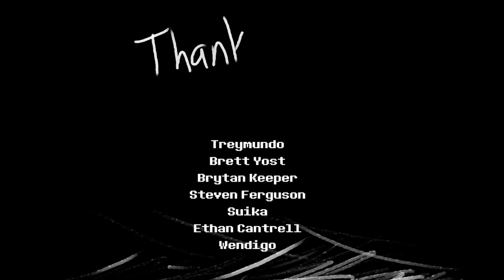RAW Q-Tip: How To Sneeze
Do you need instructions on how to sneeze? Well, do you? If so, you're in luck! We're here to teach you how to properly sneeze. Pay attention, this is going to be on the quiz!

"How To Sneeze" is an animated short comedy created by Robert Winchester. It's the second video directed toward taking obvious advice that shouldn't require explaining, but uses an idiot to illustrate the only possible person who could mess something so simple up.  If you wish to see more animations by me, check out my work!

Do your best to control your sneezes, and when you can't, do try and point them away from others. It largely can't be helped, but do your best.  A sudden sneeze is best countered by something that can be done quickly and effortlessly.  Be careful out there!